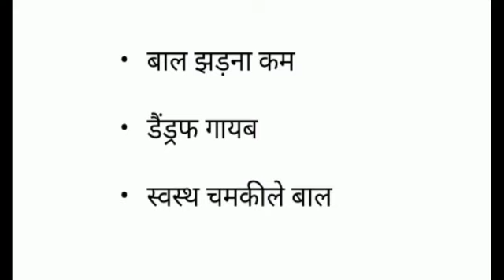द्रौपदी का शैम्पू कौन सा Jaano